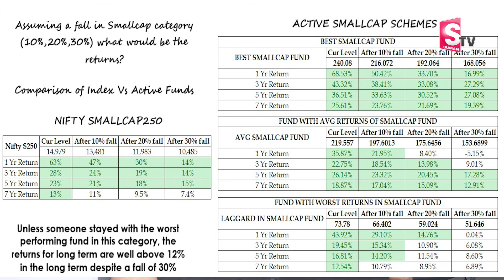Sundara RamiReddy -Stock Market Crash |Best Time To Invest in Smallcap stockmarket shares |SumanTV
Watch ►Sundara RamiReddy -Best Time To Invest in Smallcap |Stock Market Crash stockmarket shares |SumanTV